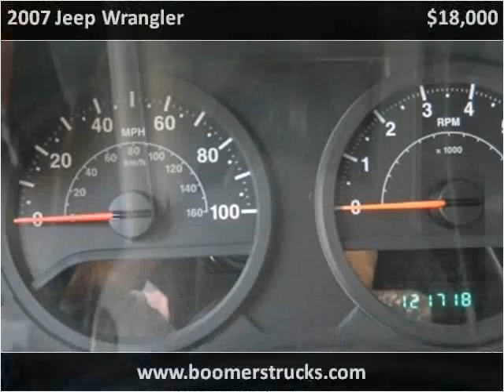2007 Jeep Wrangler Used Cars Orlando Longwood Sanford FL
This 2007 Jeep Wrangler is available from Boomers Truck's SUV's, LLC.